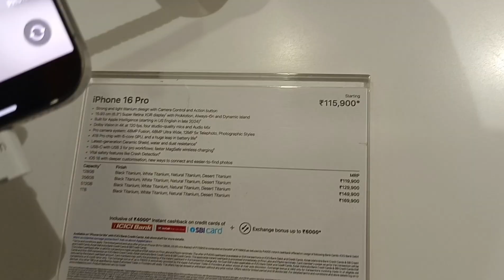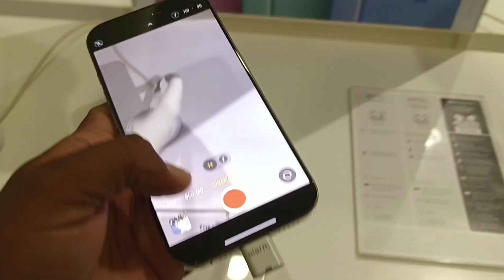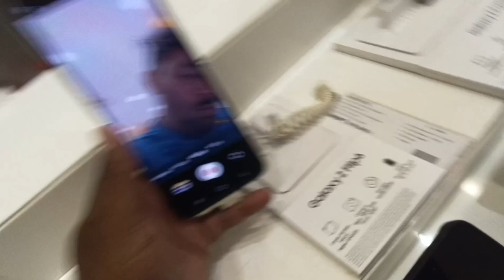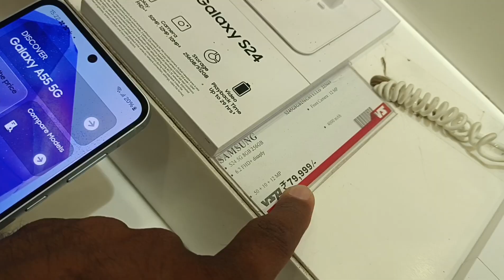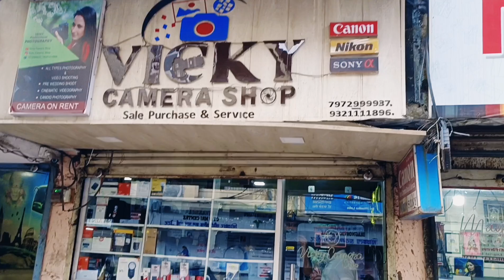Navin Mobile Kharedi Vlog | Diwali Offer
मित्रांनो व्हिडिओ आवडला असेल तर तुमच्या मित्रांसोबत नक्की शेअर करा